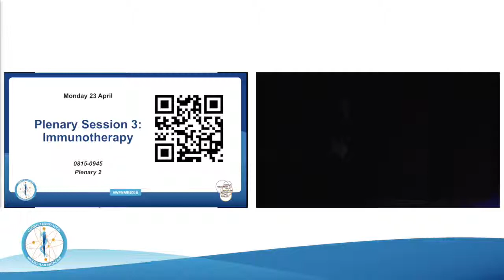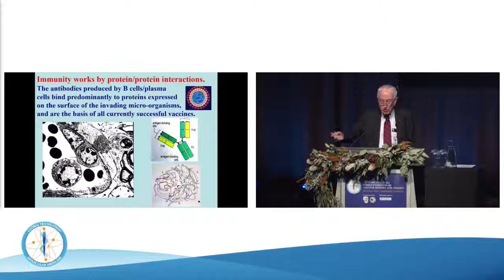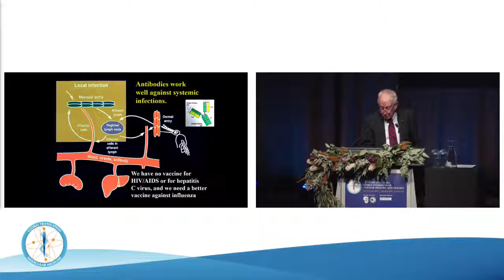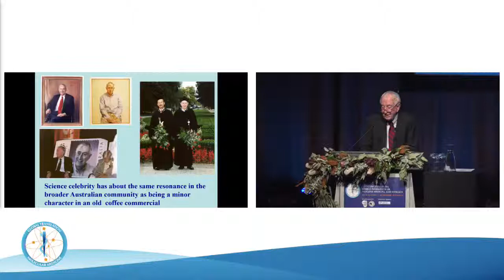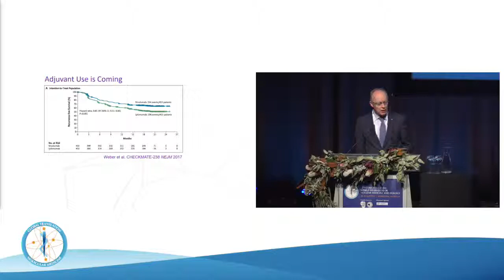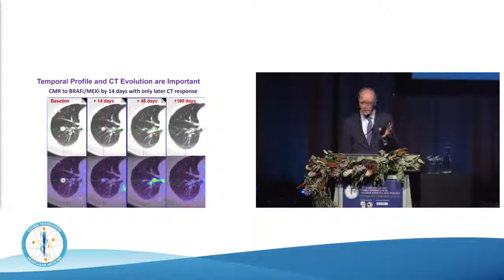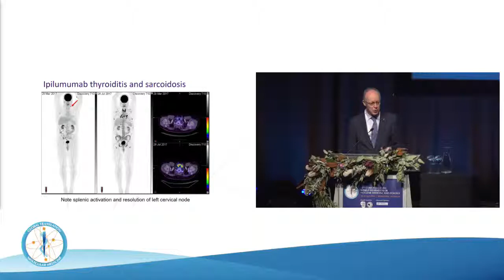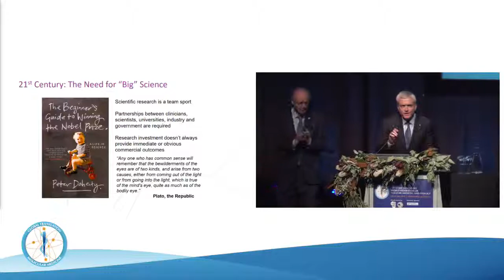E MON P2 0815 PLENARY